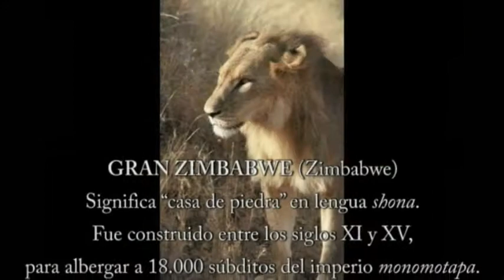Escuela de Verano Gran Zimbabwe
Cuando Maurilio de Miguel, periodista y escritor y hombre polifacético, me propuso la idea de plasmar en imágenes una serie de poemas suyos, me recordó la experiencia cinematográfica que llevamos a cabo mis hermanos y yo, allá por 1984, de "traducir" audiovisualmente tres poemas de la generación del 27.
Lo interesante de este proyecto que publico en nuestra página, al igual que entonces, ha sido ejercer la libertad creativa, la posibilidad de experimentar con el medio, de provocar múltiples transformaciones y versiones de lo grabado. Todo lo que el medio nos permita, eso sí, sin desvirtuar el contenido y buscando una coherencia estética.
Para este proyecto, que ha consistido en dar forma audiovisual a 6 poemas de Maurilio, que constituyen sólo una muestra de su libro titulado "Balada para ciudades perdidas", me vinieron a la cabeza conceptos como "vídeo-poema", "vídeo-experimental", "perfomance", "video-clip", "arte multidisciplinar" (por aquello de la combinación de las artes como el vídeo, la poesía, la música, la danza, etc.) y algún otro.
Dichos poemas tienen algo en común. Su temática en torno a la Historia legendaria de Culturas lejanas, y la voz de su autor, presente en la imagen, aunque sea veladamente. Cuatro de los poemas ("Expatriado desde Karakorum", "Ninguneando a princesas en Koguryo", "Escuela de Verano Gran Zimbabwe" y "Eslabón perdido en Auschwitz") cuentan con la valiosa colaboración del músico Ken Slaven aportando su especial sensibilidad en el manejo de múltiples instrumentos peculiares y  localistas, como el violín mongol, el arpa china y muchos otros de percusión.
Especial relevancia presenta su interpretación musical al violin midi (Zeta) con pedales, operando tres sintetizadores, flexitono y cuchillo amplificados, en el último y dramático videopoema mencionado.
Otro, "Reina de Zoán", se apoya en la danza de estilo árabe de la bailarina Dalylah con la música de Luxor Baladna.
En el video, "Esfinges de Angkor Wat" toma relevancia la manipulación visual, el dinamismo de las formas y el movimiento coreográfico del "guerrero" José Luis Martínez Agustino.
Cada uno de los seis video-poemas presenta unos valores emocionales y estéticos diferentes, variaciones sobre la idea del uso libre de la palabra.